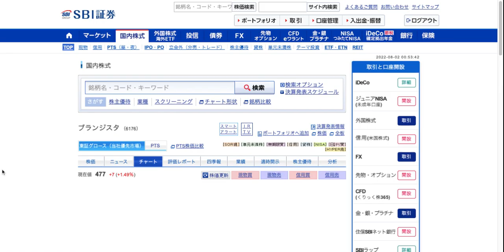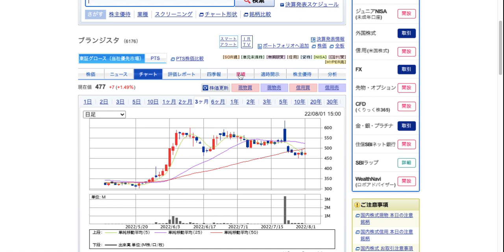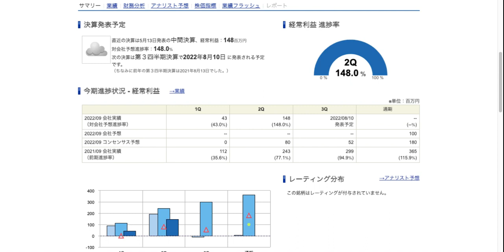【流石の四季報銘柄！低位株】インフォマート無双（DX、インボイス、アフコロ）❤️ ブランジスタがどうも気になります！？ アエリアは音楽NFTとサッカーのGAME-FIのツートップで要注目！